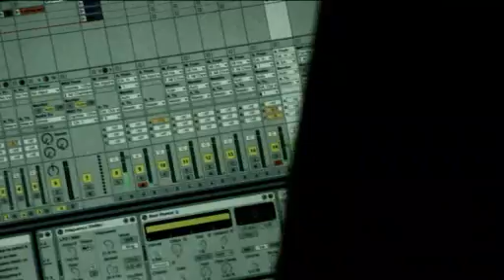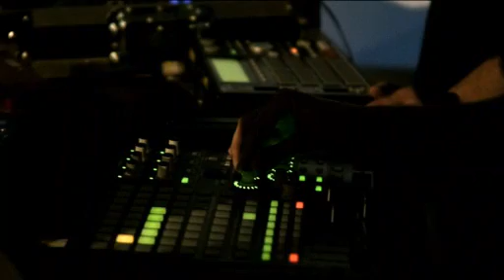Zero 7 - Ghost sYMbOL (Live Session 2009)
Our 2009 album "Yeah Ghost” is available now for the first time on Heavyweight Vinyl, alongside the brand new “Bonus Edition” on CD and streaming that features bonus tracks E Sqwers (demo) and Ghost sYMbOL (Kling Version).

Swim Surreal & Zero 7 'In The Half Light' new album out now

For the latest news sign up to the Zero 7 mailing list